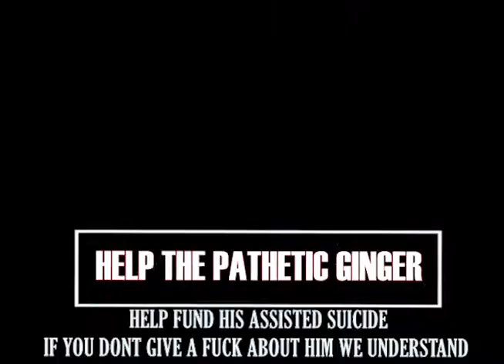Fund Statik's Assisted suicide (scheduled 7/16)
| Calamity Rap Battle Card 7/16

Statik needs your help, he's broke and he's a soul-less ginger fuck. If you are his friend or even if you arent, donate to this campaign and help him die, live on discord don't let this shitty ginger fuck live a moment longer.  You may know statik from the Rap Fame app. Perhaps you haven't heard of him at all due to his unremarkable contribution.  Fluent has penned half of his eulogy help flu gain the inspiration to slaughter bath this ginger dickhead.